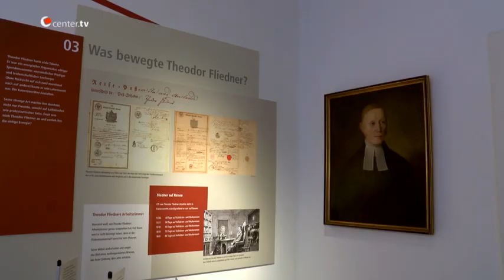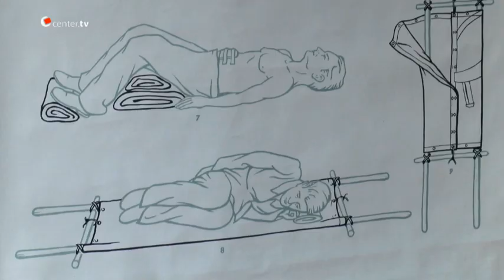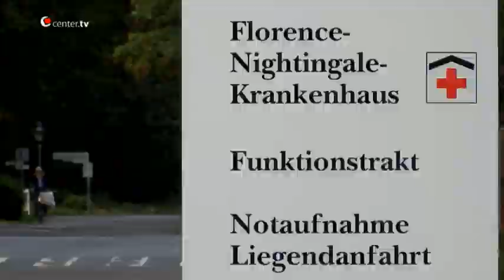Einblicke in 180 Jahre Kaiserswerther Diakonie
Produktion: center.tv Düsseldorf

Der Beitrag gibt Einblicke in das 180-jährige Wirken der Kaiserswerther Diakonie am Gesundheitsstandort Düssseldorf.  Mit historischem Filmmaterial aus der Anfangszeit des heutigen Florence-Nightingale-Krankenhauses in Düsseldorf und aktuellen Bildern wird die lange Geschichte der Kaiserswerther Diakonie deutlich. Früher pflegten die Diakonissen die Patienten.